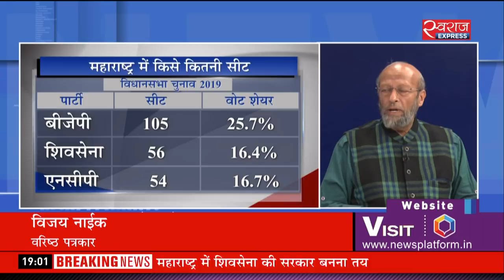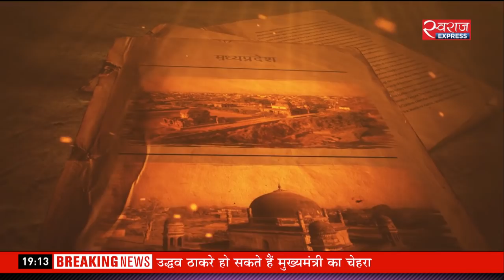Rajneeti : शिव की सेना में कौन-कौन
बीजेपी से शिवसेना का रिश्ता टूटने के बाद अब सवाल है कि अगर महाराष्ट्र में गैर-बीजेपी सरकार बनती है तो इसका असर दिल्ली में बैठी बीजेपी की केंद्र सरकार पर क्या होगा?